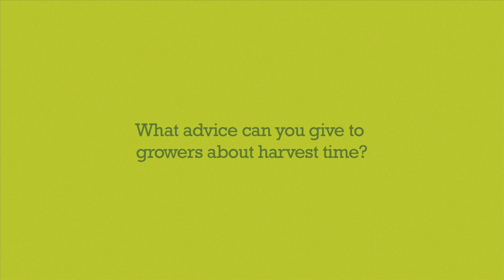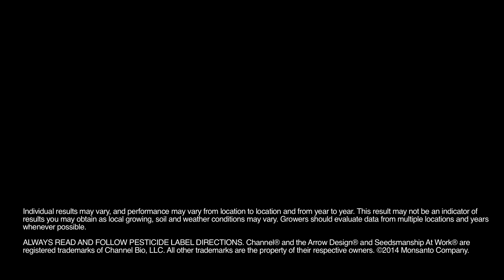Channel Seedsman, Kyle Allen, Hawk Point, Missouri - Harvest Timing Evaluations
Q: What advice can you give to growers about harvest time?

Channel Seedsman Kyle Allen, Hawk Point, MO, likes to conduct push tests at harvest time, especially after a drought year. If he is able to push through the base of the stalk, then the field should be harvested soon to avoid yield loss. Find your local Channel Seedsman at Channel.com/FYS for more seasonal advice.